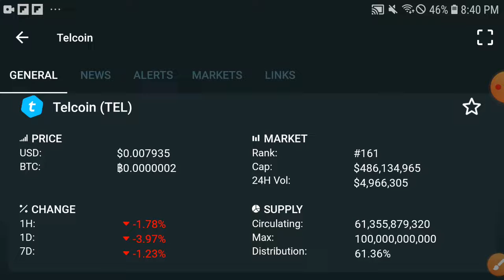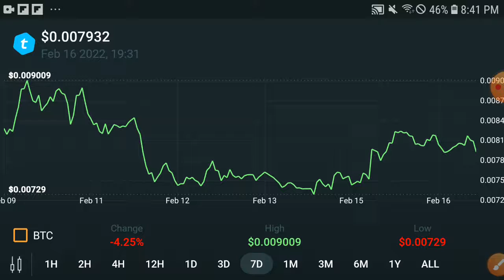Telcoin Watch Now! || TEL Price Prediction! Telcoin Today Update